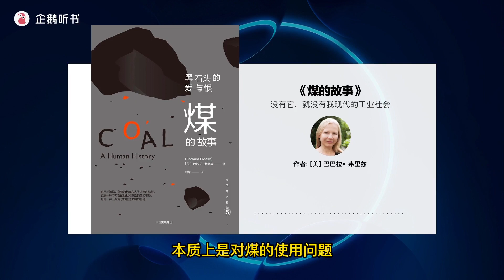没有它，就没有现代的工业社会 - 精读《煤的故事》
你知道煤是怎样引爆英国工业革命的吗？你知道煤在哪些方面影响了美国的崛起吗？你知道今天火热的"气候政治"问题的本质是什么吗？
煤影响了我们生活的方方面面，也对人类文明的进程产生了重大的影响。如果没有煤，可能今天的英国还是一个海上小国，英语也不会是世界的通用语言；如果没有煤，美国也不会像今天这样底气十足地称霸世界。我们无法忽视煤对于今天世界格局的影响，我们也无法轻易放弃对煤的使用。
听完这期音频，你会得知煤这块小小的黑石头，是如何用它巨大的力量推动着人类文明发展的，而因它产生的
种种问题，又是怎样影响着今天的世界的。
你将听到：
1.煤是怎样引爆工业革命的？
2.煤是如何驱动美国崛起的？
3.”气候政治”的本质问题究竟是什么？
4.为什么说煤是美国能源独立的象征？
5.哪些方式能降低煤对环境造成的破坏？